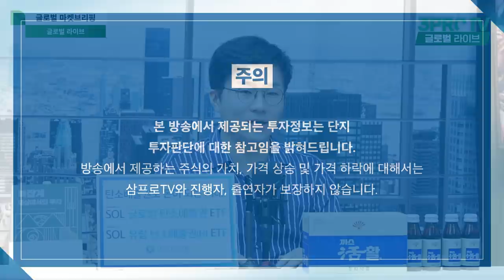[글로벌 이슈체크] 중국 전력 셧다운, 중국정부는 판도라의 상자를 열었을까? f. 하나금융투자 김경환 팀장